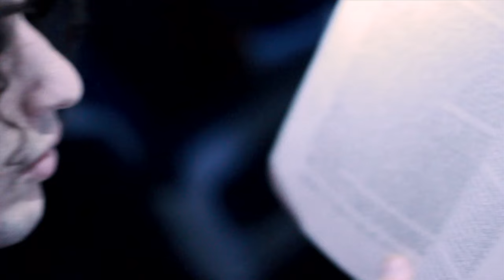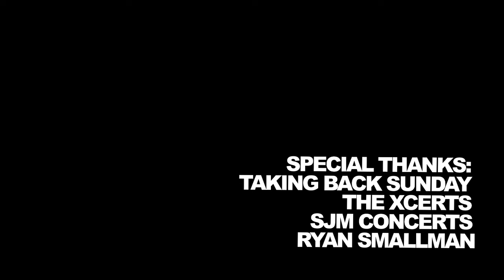The New Regime - UK Summer Tour 2011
In the summer of 2011, The New Regime embarked on their first UK tour supporting Taking Back Sunday.  Here's a video which shows some highlights from the tour.  If you like what you hear, BUY THE MUSIC at: